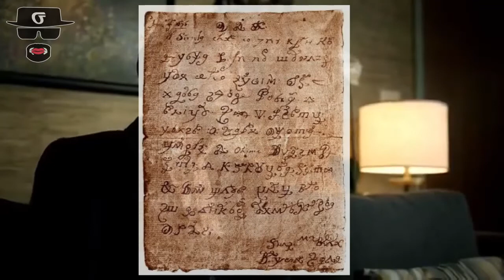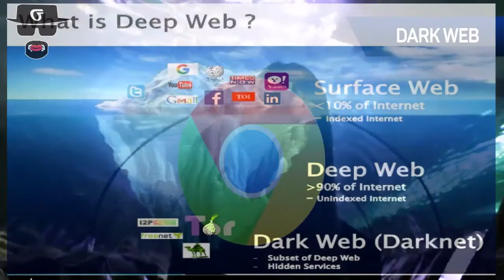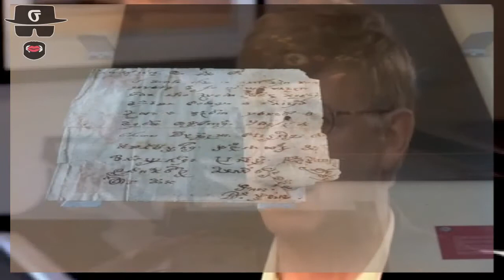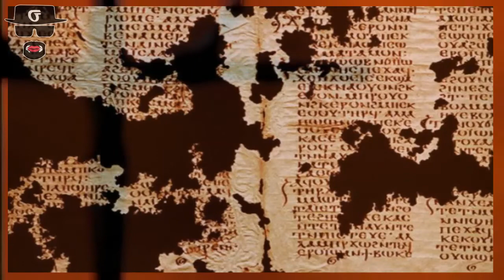Ngeri!! Dark Deep Web Vs Ilmuan Tentang Surat Dari Iblis Lucifer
Apakah isi dari surat iblis tersebut? Berikut pembahasan dari Omlamis tentang Terjemahan Surat Dari Iblis Lucifer Versi Dark Web dan Versi Ilmuan Modern yang bisa membuat mu merinding.

Apapun yang ada dalam benak anda, entah itu memilih lebih percaya surat iblis itu adalah peristiwa klenik atau percaya dengan penjelasan modern, hanya anda yang mengetahuinya, singkapi dengan dewasa. Semoga Video ini dapat menambah wawasan anda. Sampai jumpa di video bermanfaat dan informatif lainya

jika menyukai video ini silahkan like dan tuliskan komen kalian .